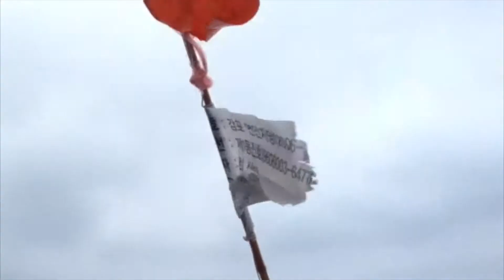ゴミの家のフルビデオ / Gomi House Full Video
This is a video of a Trash House, or more specifically a Trash Tipi, we made in a trash pile in Yuya, Nagato Shi, Japan.